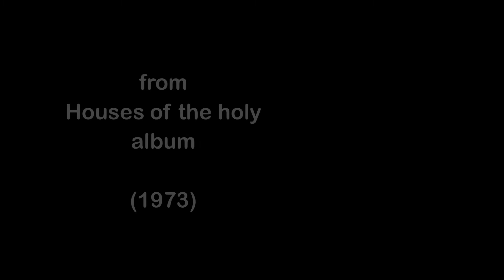The rain song - Led Zeppelin Mellotron cover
Strumentazione utilizzata:

- Studiologic SL88 Studio
- Arturia Mellotron V